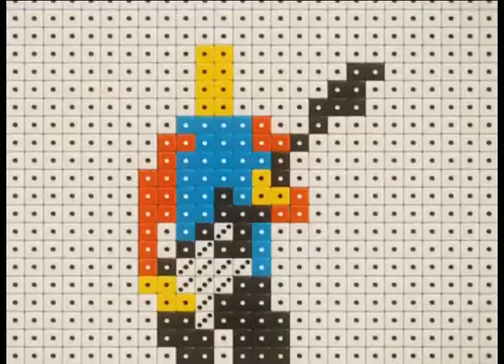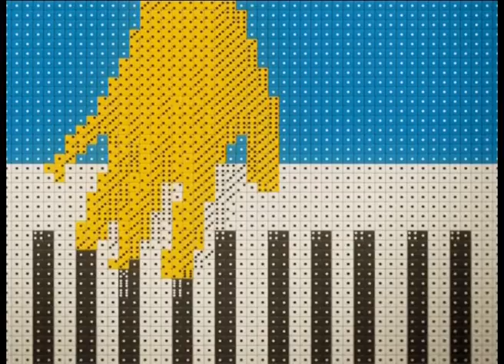Fujiya & Miyagi - Ankle Injuries : Official Music Video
Director - Wade Shotter

Band - Fujiya & Miyagi

Label - Gronland Records

Producer - Paul Fenelly

Flying Fish, Auckland, New Zealand